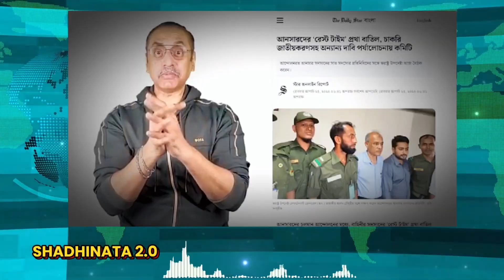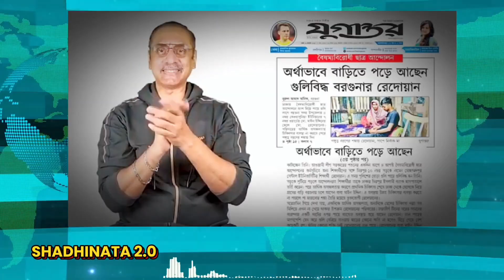September 2, 2024